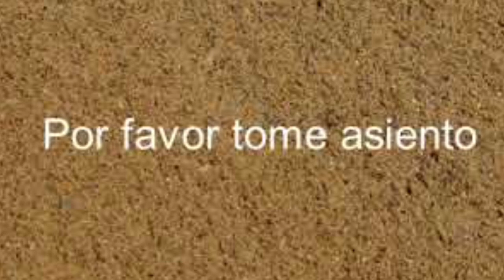NTE NEWS APRIL 2nd